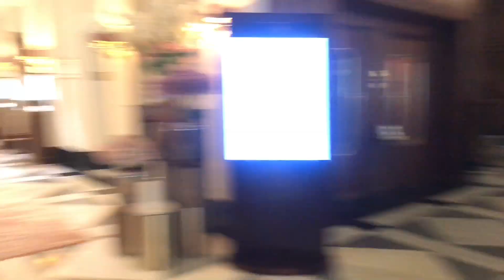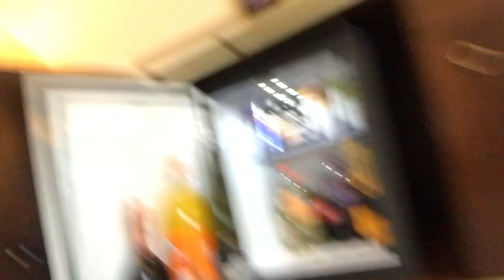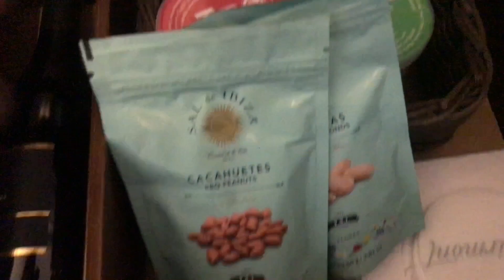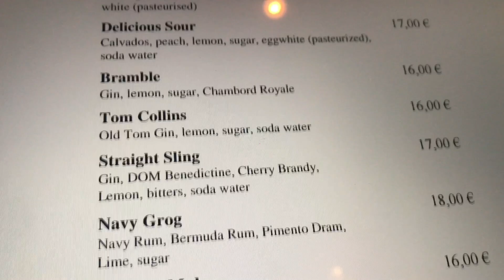Vlog74 ein Zimmer im Fairmont Hotel Vier Jahreszeiten.